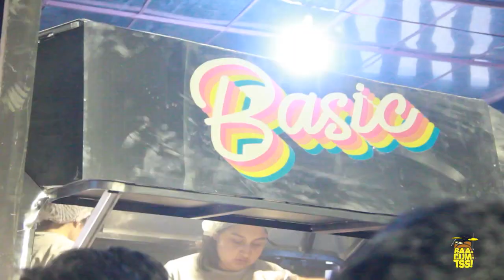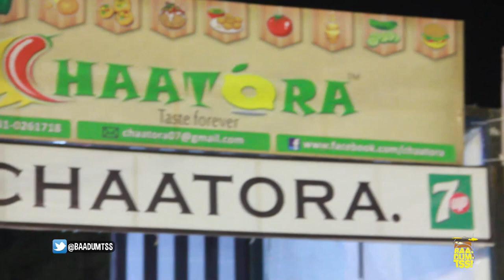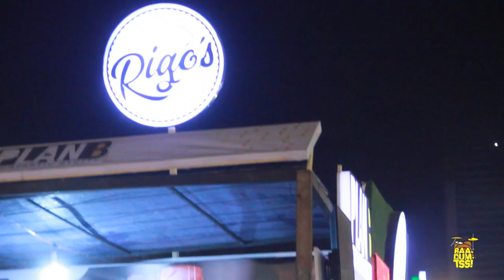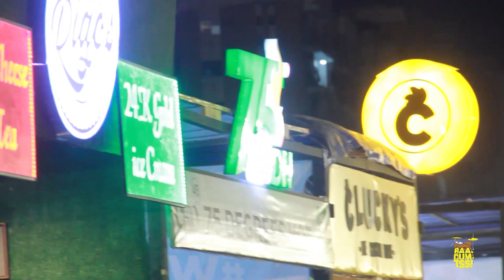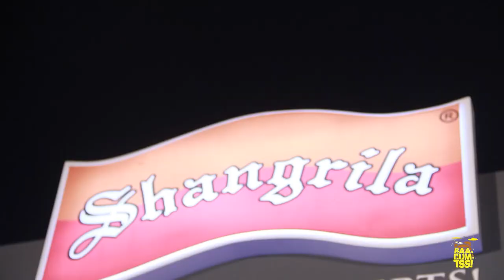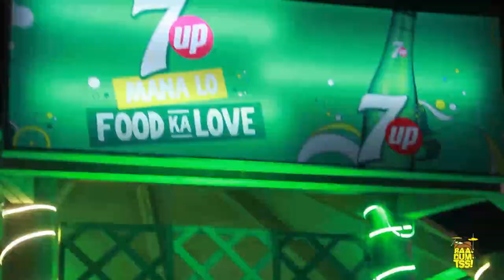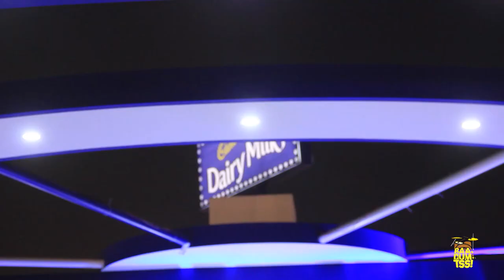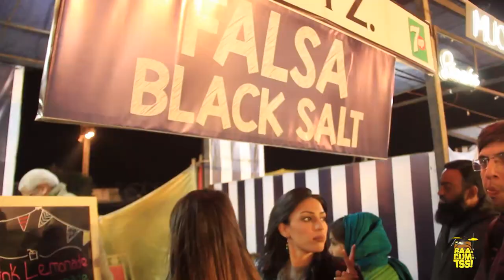KARACHI EAT 2020 BAADUMTSS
Keep Watching!

Produced & Directed by Ahmed Raza Khan & Rida Shahzad

Hosted by Rida Shahzad & Shahroz Rashid

Cinematography by Ahmed Raza Khan and Agha Sadiq

Special Thanks to Omar Omari for popping in for a quick shoutout!

IG - @rida.shahzad @shahrozrashid @iamahmedrk @aghasadiq @ahsaninstyle

Team Members:
Shahroz Rashid
Hasan Ali Naqvi
Taqi Agha
Mohi Abro
Ahmed Raza Khan
Khadija Balouch
Binish Linjara
Bisma Saleem
Atiqa Chaudhary
Shaheer Ul Hasan
Yeshal Burney
Nuseir